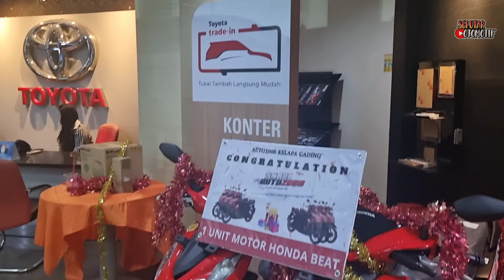TOYOTA FORTUNER DIESEL TIBA-TIBA TURUN HARGA ‼️ TOYOTA FORTUNER 2024 NEGO BAYAR 40 JUTA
Welcome back to seputar otomotif. TOYOTA FORTUNER DIESEL TIBA-TIBA TURUN HARGA ‼️ PROMO TOYOTA FORTUNER 2024 BAYAR 40 JUTA - 50 JUTAAN. Lagi Nyari Mobil murah

Harga Toyota Fortuner*
FORTUNER 2.8 VRZ 4x2 A/T Rp 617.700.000
FORTUNER 2.8 VRZ GR-S 4x2 A/T Rp 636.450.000

Pembelian Toyota
1. DP TERMURAH Se-Indonesia
2. CICILAN TERMURAH Se-Indonesia
3. BISA KREDIT SYARIAH
4. BUNGA 0%
5. Tuker Tambah All Merk
6. BISA TEST DRIVE

Sales Marketing Toyota :
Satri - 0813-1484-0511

TOYOTA FORTUNER DIESEL TIBA-TIBA TURUN HARGA ‼️ PROMO TOYOTA FORTUNER 2024 BAYAR 40 JUTA - 50 JUTAAN